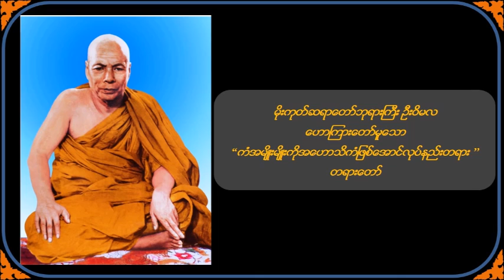ကံအမျိုးမျိုးကို အဟောသိကံဖြစ်အောင်ပြုလုပ်နည်း တရားတော်